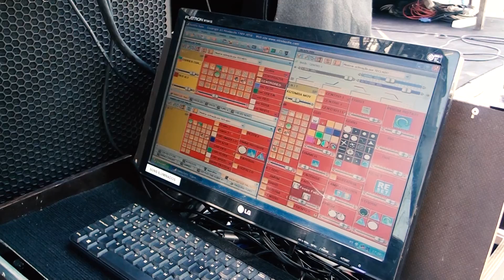Street Truck Fest - Best Bands